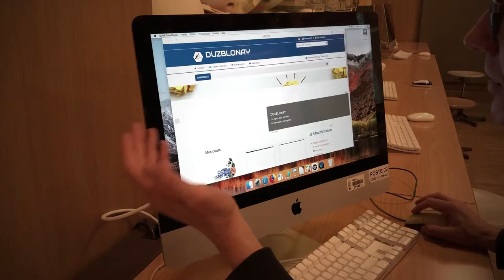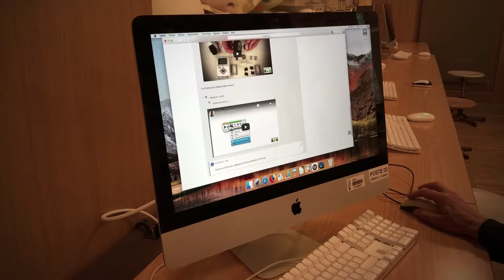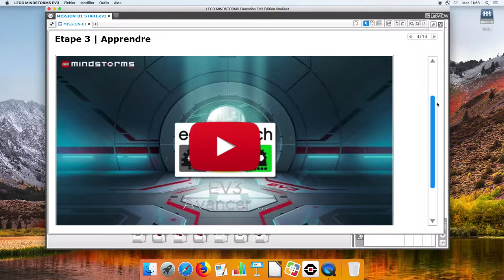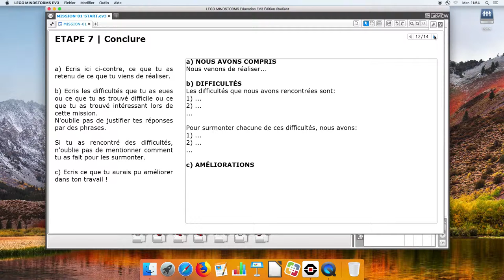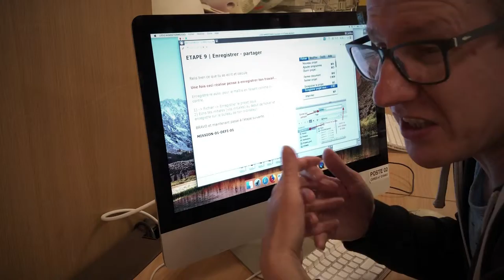OCOM MITIC Presentation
Présentation de l'OCOM-MITIC à l'EPS-BLONAY-St-LEGIER...